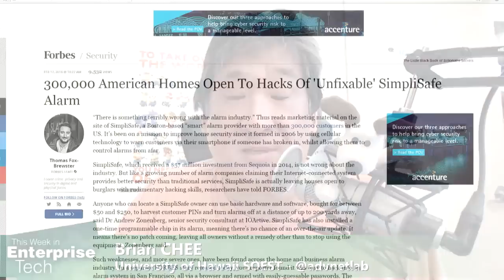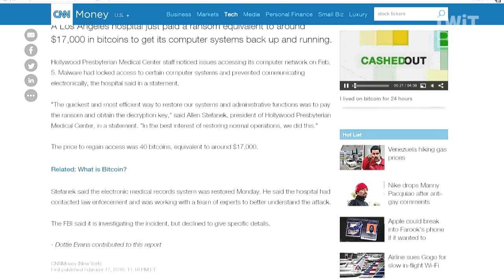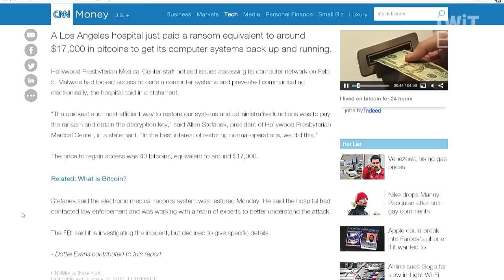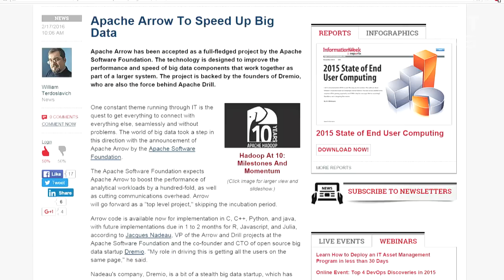Simpli Unsafe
SimpliSafe home alarms open to replay attacks by hackers, a hospital decides to pay Russian hackers $17,000, and Apache Arrow announced by the Apache Software Foundation.